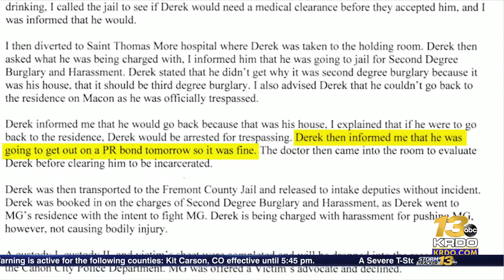Sheriff says accused criminals in Fremont County now boasting that they face ‘no ...